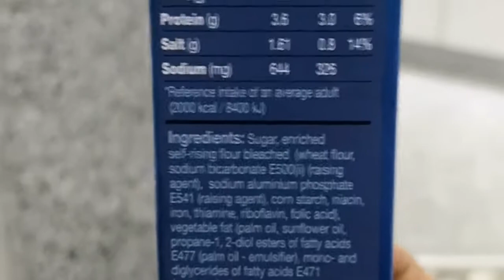How to Make Homemade Cake Mix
Homemade cake mix
3 eggs, 3/4  cup cooking oil, 250 ml milk
I mix first the egg oil and milk
Then i follow the cake ready mix 432g
I mix good for 3 minutes
I cooked 35 to 40 minutes into the oven
Then my finished product i put on top chocolate syrup then apple slice
Yeah i hope you enjoy watching my homemade cake.